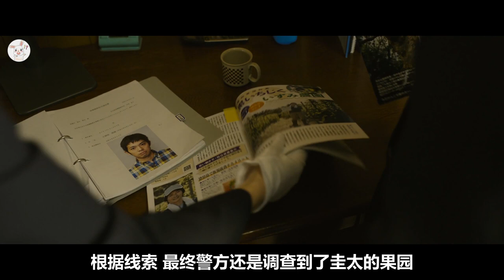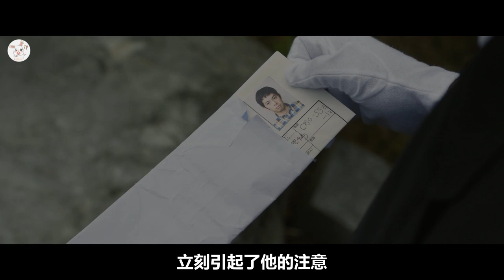孤岛发生命案，利益面前人性的丑陋尽显无遗《噪音》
《噪音》是由广木隆一执导，藤原龙也、松山健一双主演，神木隆之介、黑木华、永濑正敏等共同出演的悬疑片，于2022年1月28日在日本上映